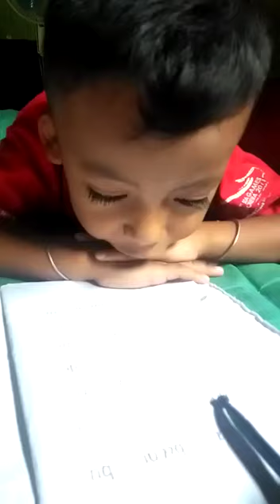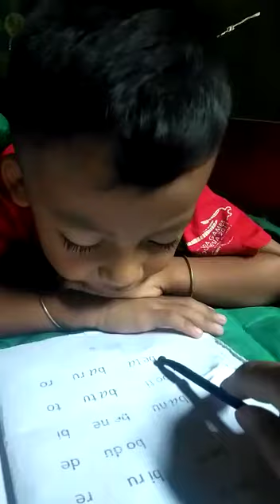Membaca Mas Faqih